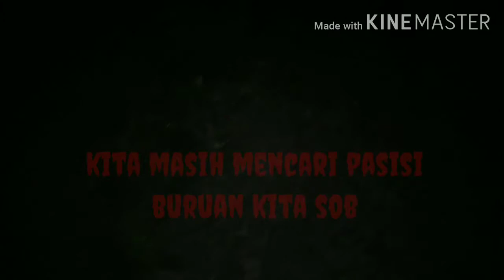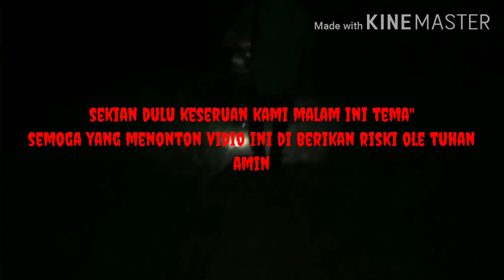Berburu ayam hutan sumatra di perkebunan kelapa sawit auto.....kejar-kejaran gaisss........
Sebelumnya kamimegucapkan trimakasi bagikalian yang sudah menonton chanel marvel evano 766.
Dipidio kali ini kami melakukan kegiatan berburu ayam hutan merah,ayam hutan sumatra yang berada di salah satu perkebunan yang ada di riau.
Vidio ini dibuathanya sekedar hiburan.

Senapan yang kami gunakan
* Benjamin prangklin
*Canon spesial